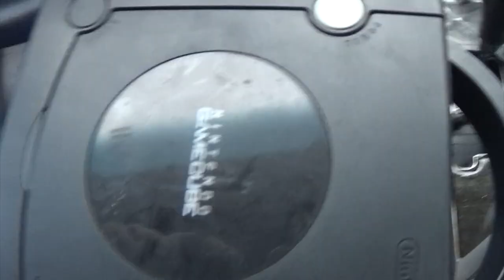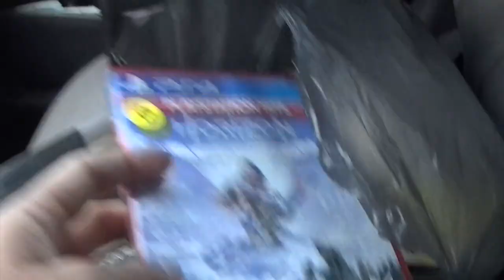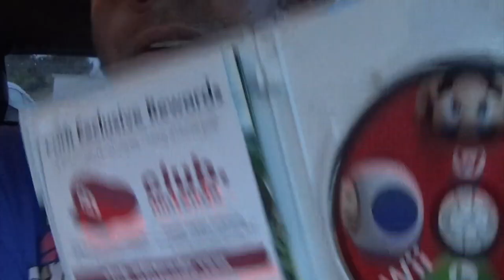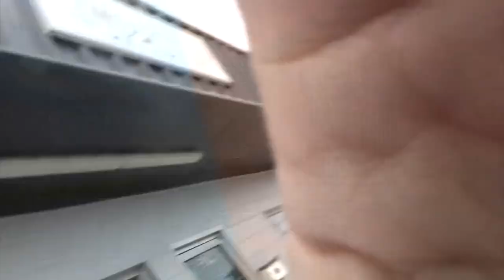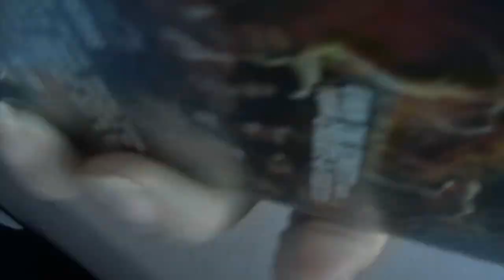Garage Sales 12:16:22 Fight For New York!